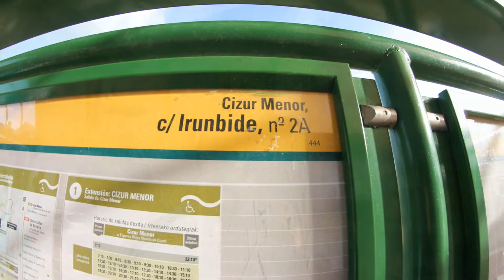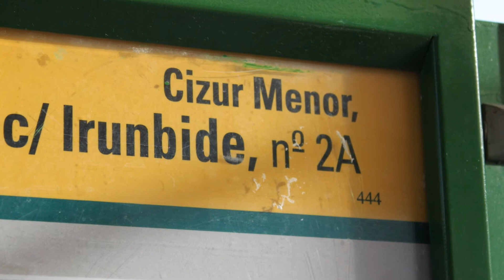Detalles de Cizur Menor o Zizur Txikia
Cizur Menor (Zizur Txikia en euskera) es un concejo del municipio de la Cendea de Cizur, Comunidad Foral de Navarra, España, situado en la Merindad de Pamplona, en la Cuenca de Pamplona, a 5 km de la capital de la comunidad, Pamplona y a 2 km de la Universidad de Navarra. Se encuentra en pleno Camino de Santiago (Camino francés) y cuenta con un albergue para los peregrinos que hacen esta ruta situado en el Antiguo Monasterio. Su Población en 2012 fue de 2 257 habitantes (INE).